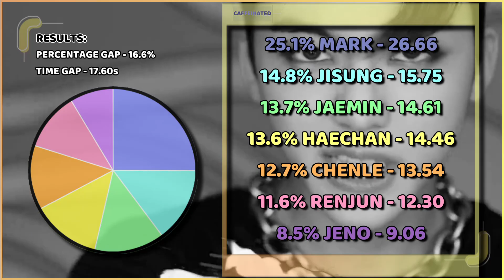NCT DREAM Hot Sauce - Focus/Solo Screen Time Distribution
Solo/Focus screen time distribution for NCT DREAM - Hot Sauce